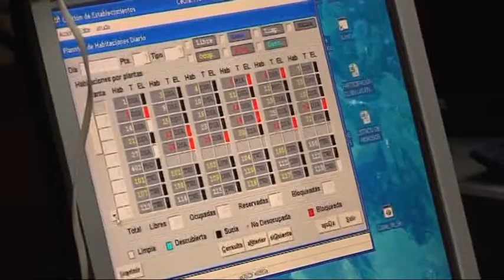UPyD propone medidas de transparencia y contra la corrupción en el Gobierno de Ceuta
UPyD centra el principio de la segunda mitad de la campaña en dar a conocer sus medidas anticorrupción. Los de Julián Domínguez señalan que actualmente existen numerosas irregularidades en la contratación dentro del Ayuntamiento, muchas de ellas señaladas por el Tribunal de Cuentas. Para combatirlas propone un nutrido grupo de reformas como la publicación de la Relación de Puestos de Trabajo de la Administración Local, eliminar la capacidad de fijar libremente el sueldo de los diputados, o limitar el número de asesores solo a Presidencia.